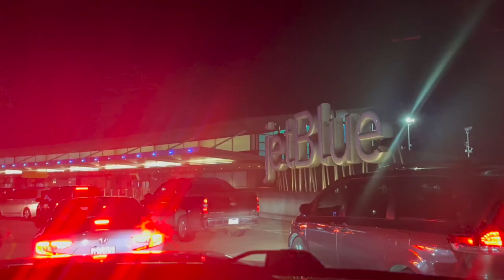DISNEY WORLD JANUARY 2023 VLOG